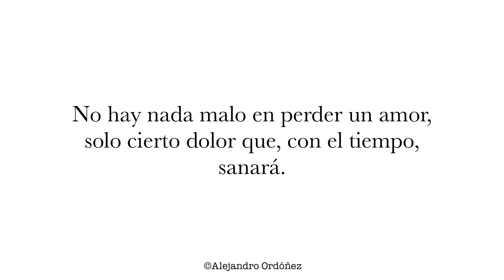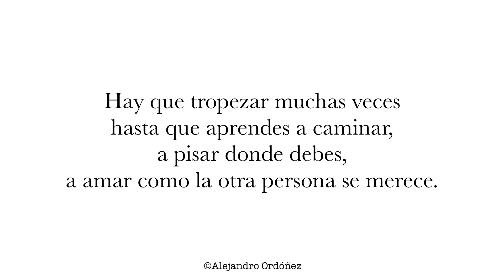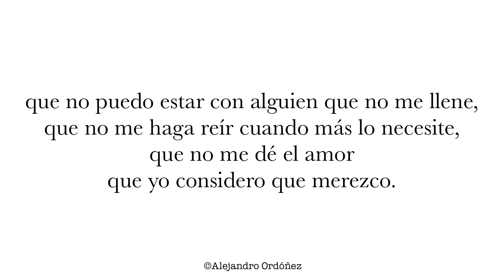No me arrepiento de ti - Alejandro Ordóñez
Vídeo:
Vídeos de Artgrid. Son de lo mejor que hay en el mercado al mejor precio también. Si lo usáis, os darán dos meses gratis